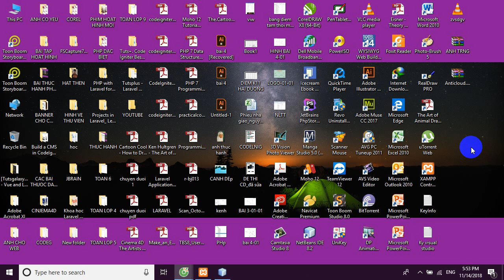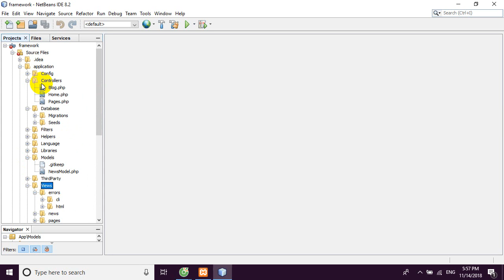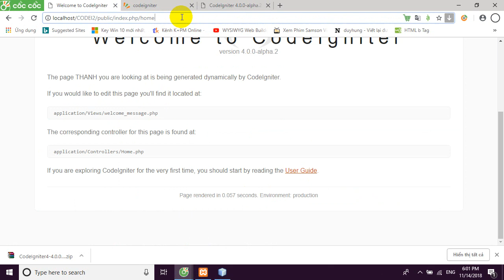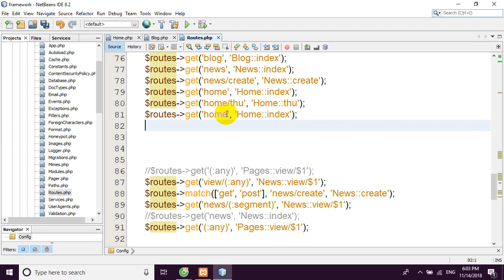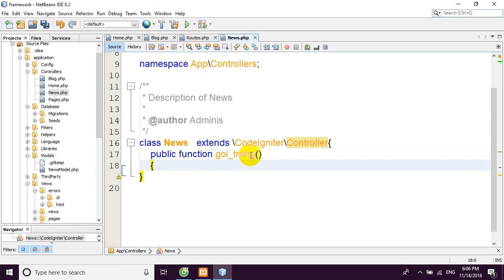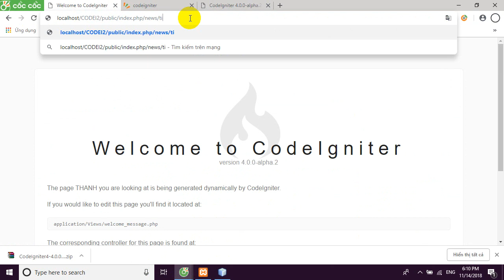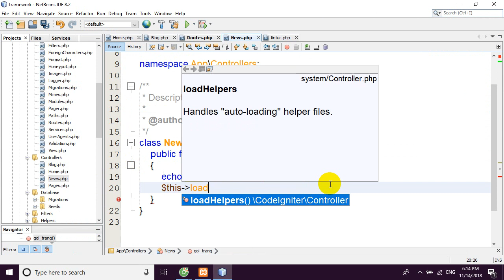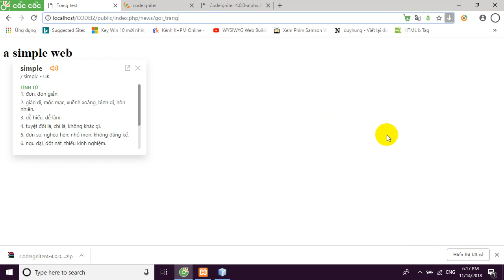Codeigniter 4.0 alpha#, 2018, Bài 1: Giới thiệu controler và views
PHP. codeigniter 4.0,codeigniter 4.0, controler, view, model, codeigniter framework 4.0, tự học lập trình php với codeigniter 4.0